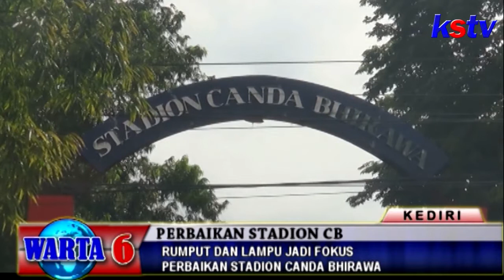KEDIRI - RUMPUT DAN LAMPU JADI FOKUS PERBAIKAN STADION CANDA BHIRAWA